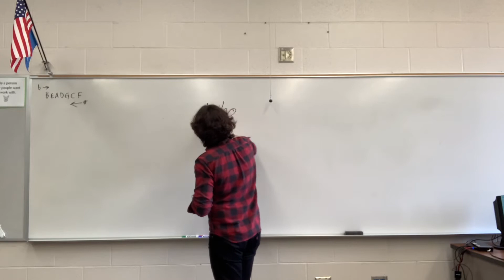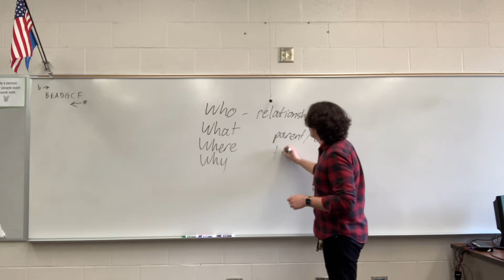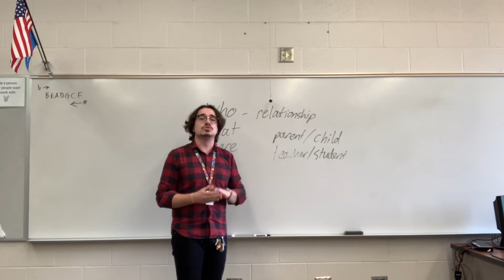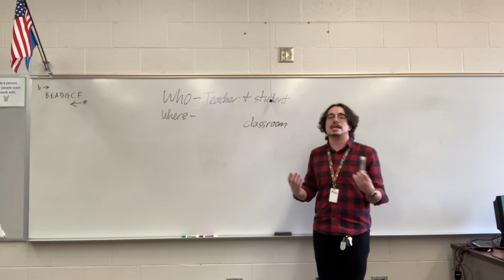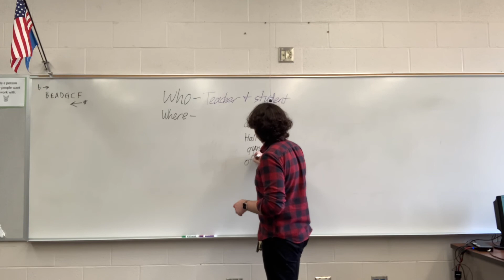Open Scene Project: Relationships and Setting